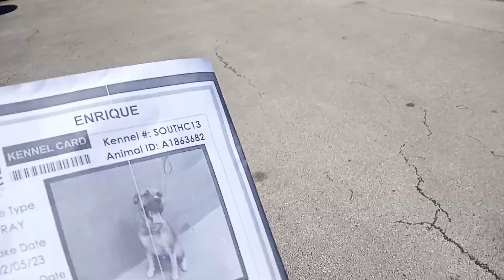A1810052 Bobo and A1863682 Enrique